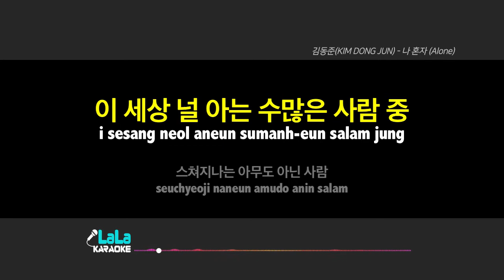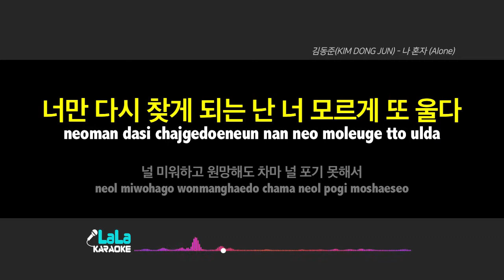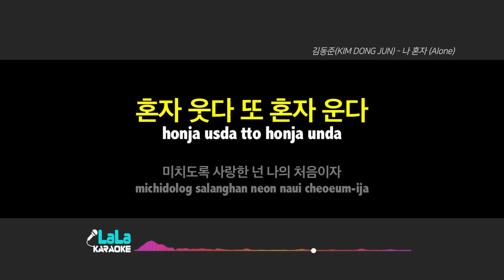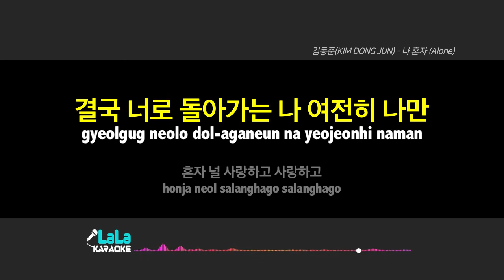김동준(KIM DONG JUN) - 나 혼자 (Alone) (여자키) 노래방 mr LaLaKaraoke Kpop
김동준(KIM DONG JUN) - 나 혼자 (Alone) 노래방 (karaoke)

김동준(KIM DONG JUN) - 나 혼자 (Alone) 노래방